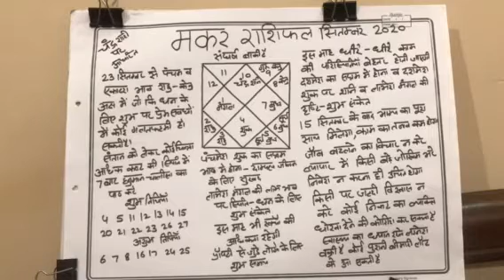मकर राशि सितम्बर 2020 का राशि फल संघर्ष का समय#9001439329